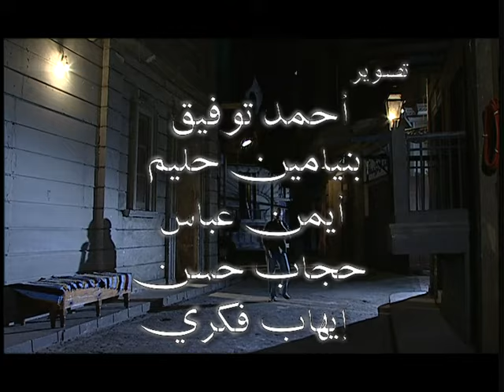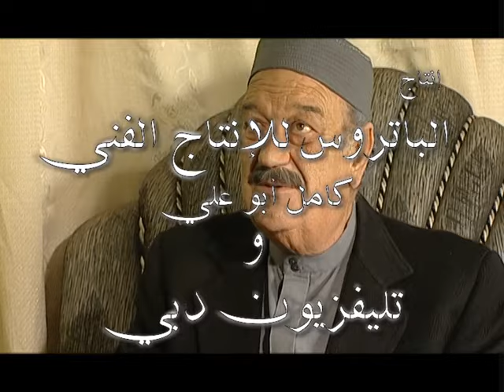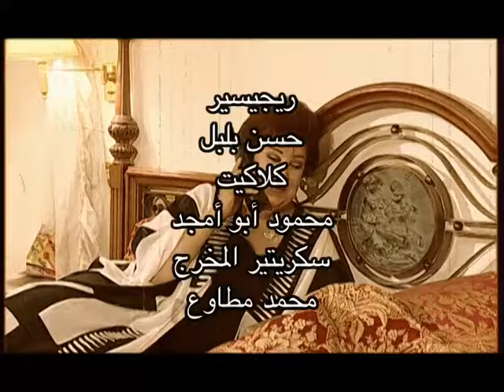مسلسل بنت بنوت الحلقة الرابعة عشر - Bent Benout Series - Eps 14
نوارة تعيش فى حارة درب سعادة مع أسرة الحاج إسماعيل، ومن خلال الحارة التي يتفاعل معها الأهالي وتتشابك العلاقات الأسرية من جهة وكل له خطوطه الدرامية وعوالمه، فهى رحلة نوارة الشخصية الرئيسية مع الشخصيات الأخرى، وتخوض معهم تجاربها الحياتية وتزداد معرفتها بما حولها لتعرض صورة الحياة داخل البيت المصري.

المسلسل بطولة
 مي عز الدين  , حسن حسني , هاله فاخر , ريهام عبد الغفور , احمد سعيد عبد الغني , احمد عزمي , رجاء الجداوي , ايهاب فهمي , مجدي بدر , اسامة عباس

تأليف : محسن زايد
إخراج : ياسر زايد

لمشاهدة مسلسل " قلب حبيبة " سهير البابلي الحلقات كاملة